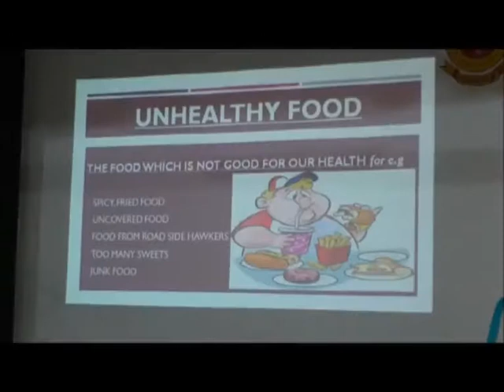14 AUG N 3 DAV Public School concludes a two-day workshop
डीएवी पब्लिक स्कूल सलासी में दो दिवसीय क्षमता निर्माण कार्यशाला का समापन डीएवी सभागार में हुआ ।   दो दिवसीय कार्यशाला में अग्रेंजीए हिन्दीए गणित और पर्यावरण विज्ञान के विभिन्न पहलुओं पर चर्चा गई । बच्चों को विषय ज्ञान उचित माध्यम से तथा नई तकनीक के द्वारा देने के लिए विभिन्न कक्षा गतिविधियों का आयोजन किया गया